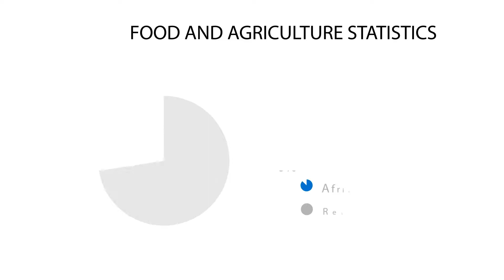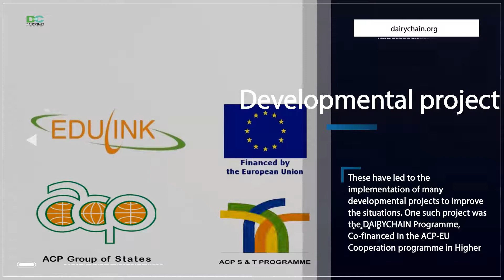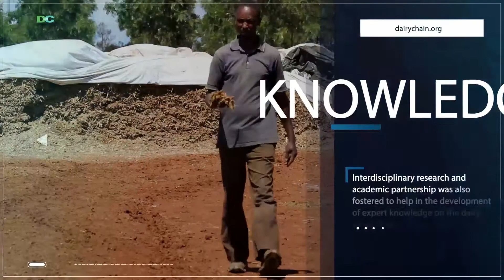DAIRYCHAIN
Dairy Chain project is designed to strengthening Capacity of Higher Education Institutions in Eastern and Western Africa to Enhance Efficiency in the Dairy Value Chain.

The project is located in Kenya, Nigeria and Ghana in collaboration with Obofeni Awolowo University (Nigeria), University of Education (Ghana) and Egerton University(Kenya)